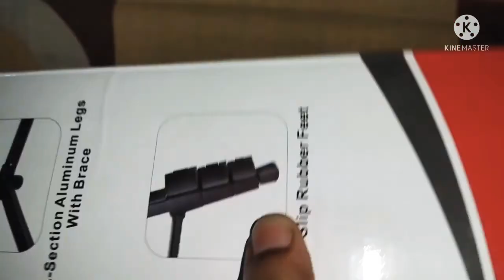Budget Friendly Tripod